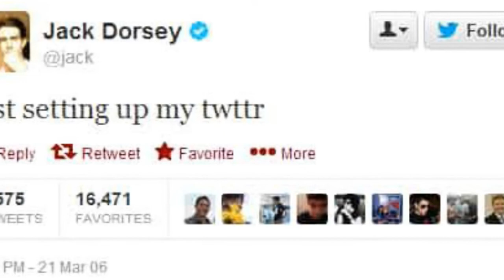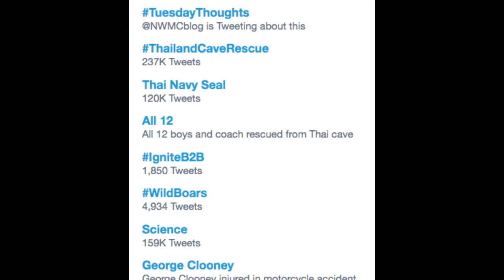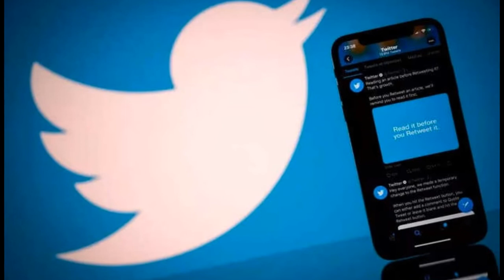History of Twitter |Explained in Tamil | Regards Jithu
Twitter History and Elon Musk deal with Twitter